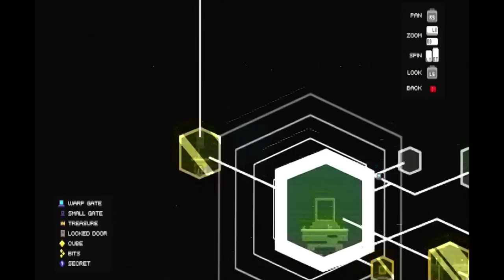Let's Play - FEZ Part 17 - It's Not Easy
Mikey and Solon clean up Green Ugly-ass World, including that cantilever level. Failure rescinded. Meanwhile, Gomez pulls the wool over Death's eyes.

The intro/outro music is from the FEZ official sound track (OST) by disasterpeace
[INTRO] 'Nocturne'
[OUTRO] 'Compass'

This is the seventeenth part of our playthrough with commentary.